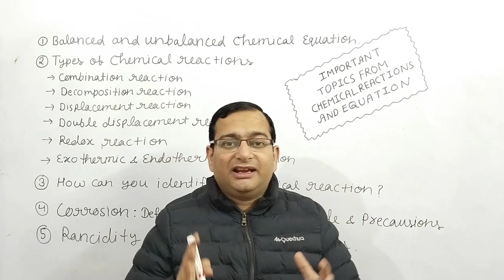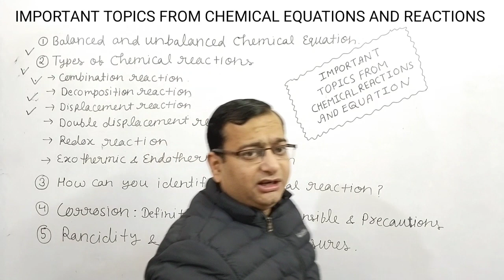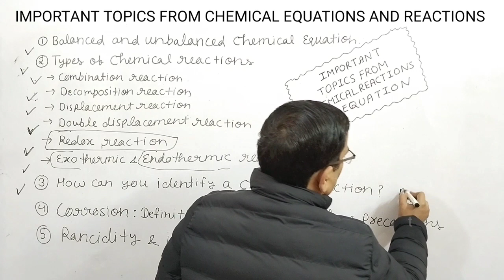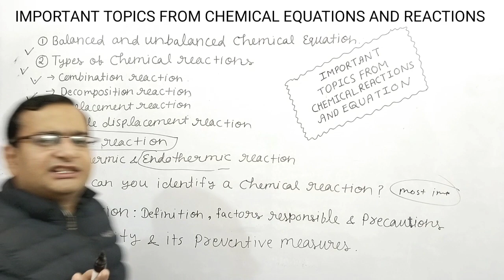MOST IMPORTANT TOPICS FROM CHEMICAL EQUATIONS AND REACTIONS | CLASS-10